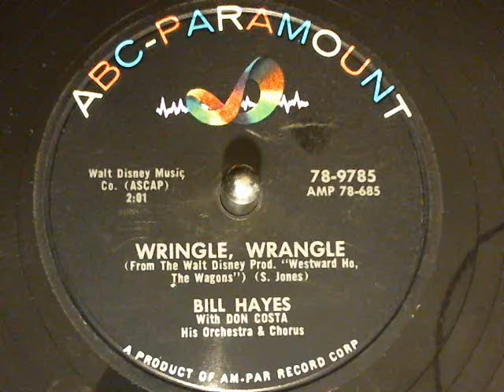Bill Hayes-Wringle Wrangle ABC Paramount Records-78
Bill Hayes-Wringle Wrangle ABC Paramount Records-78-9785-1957. new finds from Toledo Record Show Nov 11, 2012